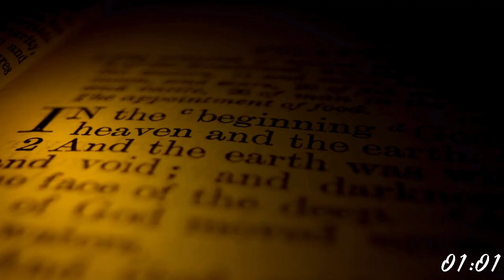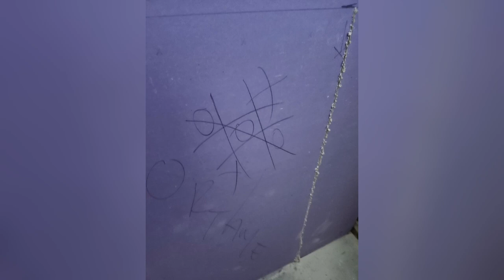ABC Español: 7/7/24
MENSAJES REFRESCANTES

Hebreos 12:1-3

1. El Dios Que Adoramos
2. 10,000 Razones
3. Poderoso Dios